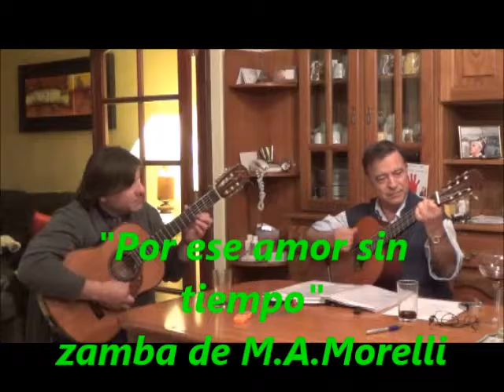Lito Lopez "Por ese amor sin tiempo" zamba de M.A.Morelli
Juntada con "Asadito" en la casa de Lito Lopez, con Enrique Lopez Medrano , Heldo Baigorria, y familias, en "Serrano" ( Pueblo al sur de Cordoba ) 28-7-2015 (video de Pancho Franco)